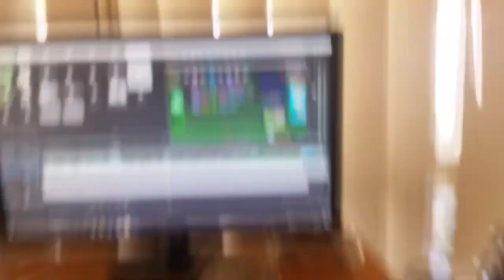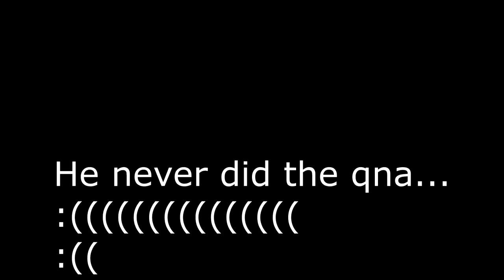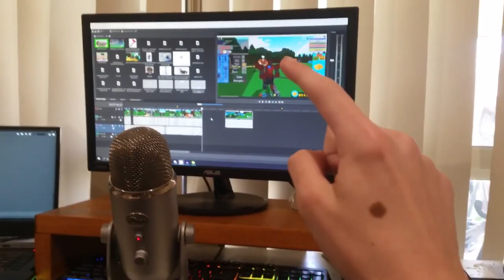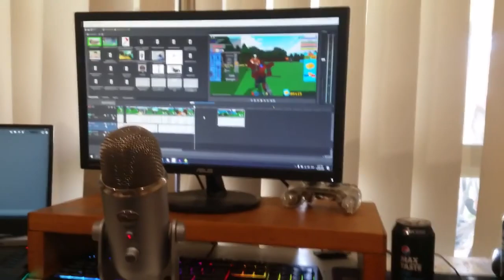AWESOME MINI MECH BATTLE!!! | Roblox BUILD A BOAT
FINALLY IT HAPPENED

Other music - Ohayo - Smith the Mister
Zeus Music - 50 Degrees